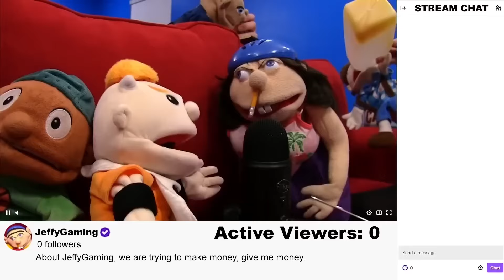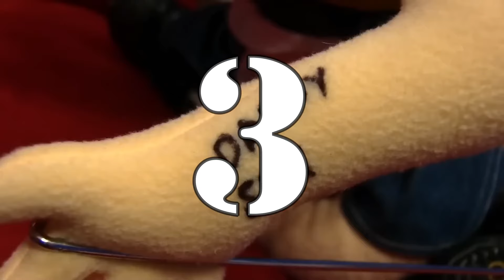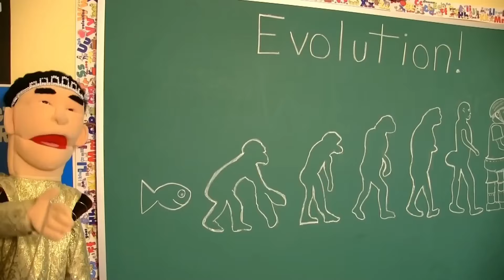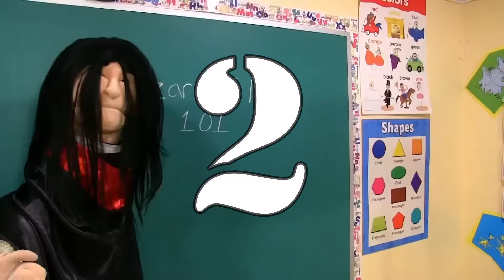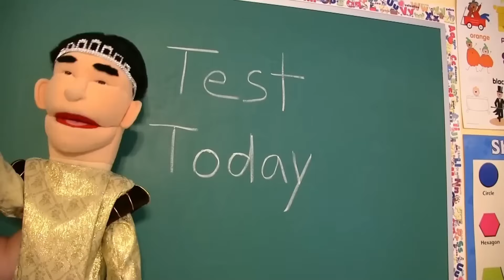5 SML Series That Would Be GAME-CHANGING!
SML series in SML that would be gamechanging!